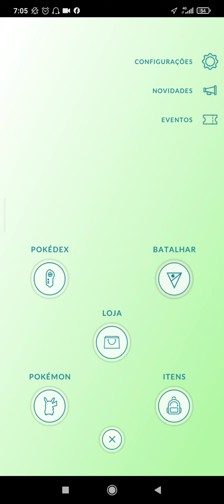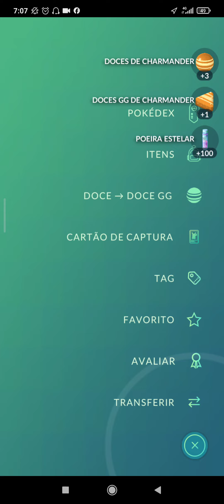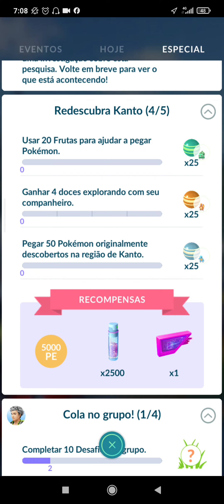Pokémon GO missão especial REDESCUBRA KANTO Parte 3/5